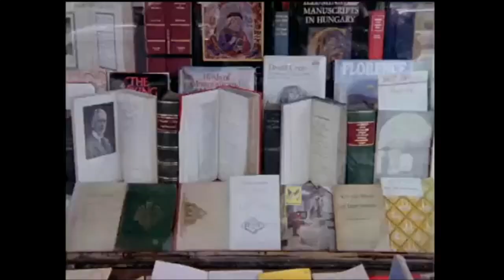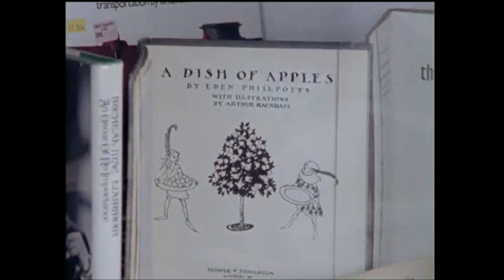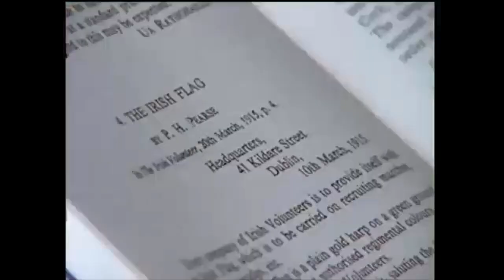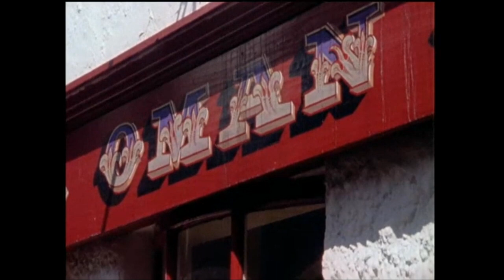A History of The Ha’penny Bridge with by Éamonn Mac Thomáis, Dublin City, Ireland 1983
Éamonn Mac Thomáis provides a history of Dublin’s Ha’penny Bridge.

From the bridge  Éamonn MacThomáis admires the view on both sides of the River Liffey. He visits Webb’s Book Shop on the quays where he provides some lessons in history and literature. On a stroll through Crown Alley he meets some buskers and visits the Ha’penny Bridge Book Shop before returning to the bridge to be entertained by a fiddler.

Until 1917 there was a charge of half a penny to cross the bridge. The turnstiles on either side of river were removed in 1919. Before the bridge a ferry service carried passengers across the river. The cast iron pedestrian bridge was built in 1816 by Liffey ferry operator Willie Walsh and John Claudius Beresford of Dublin Corporation. Willie Walsh had seven ferries operating at various points along the Liffey. However, when his boats went into disrepair, he turned to building bridges. Walsh was given permission by Dublin Corporation to collect a toll from anyone crossing the bridge for a period of 100 years.

‘Dublin - A Personal View Halfpenny Bridge to Maro’ was broadcast on 30 November 1983.

‘Dublin - A Personal View’ was a six part series written and presented by Éamonn MacThomáis, and produced by David-Shaw Smith for RTÉ.